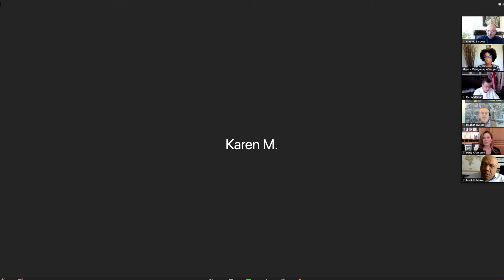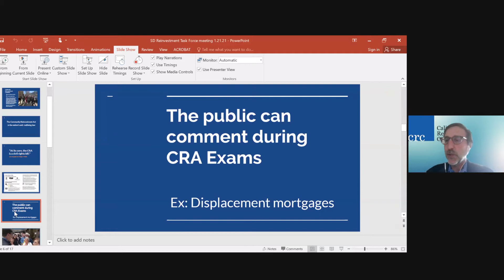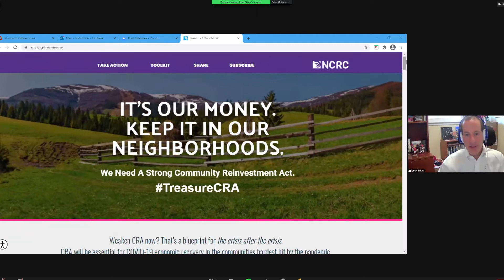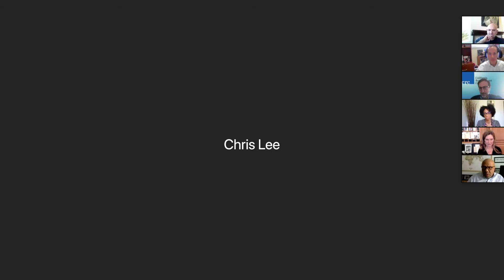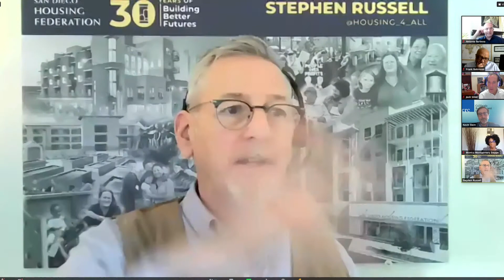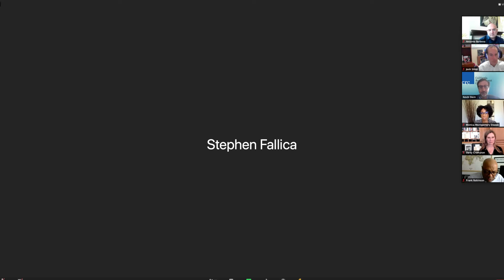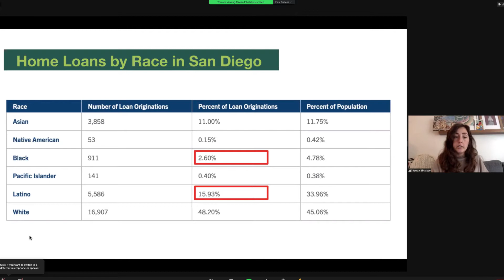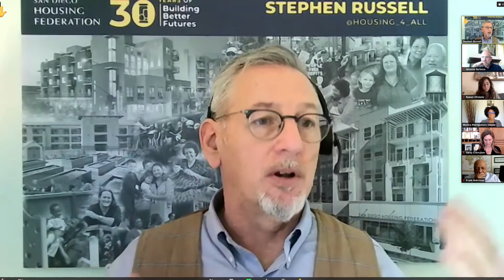Reinvestment Task Force (RTF) Meeting - 1.21.21